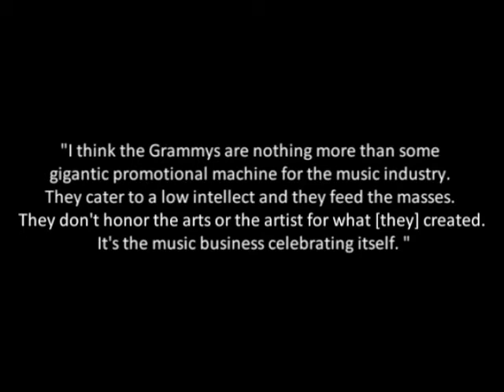The Grammys, and Why I Don't Care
I feel the title is incredibly fit